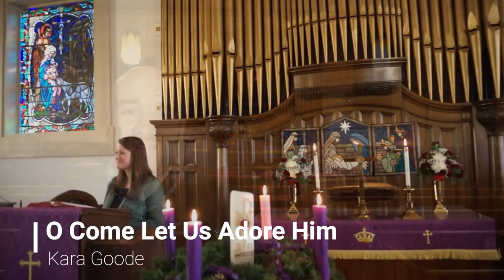2022 Christmas Day Hamline Chapel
Join us online for worship Christmas Day - 2022